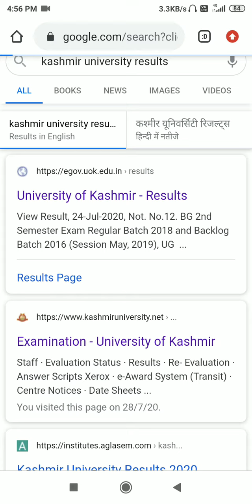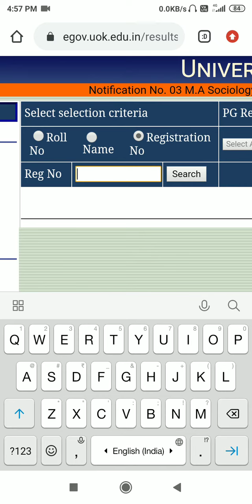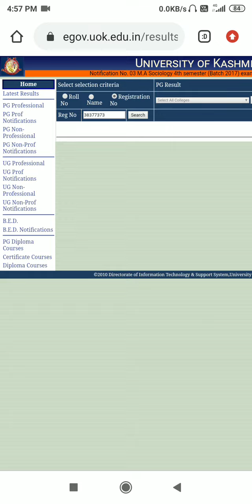How To Check results 2020 Kashmir University, Srinagar KU